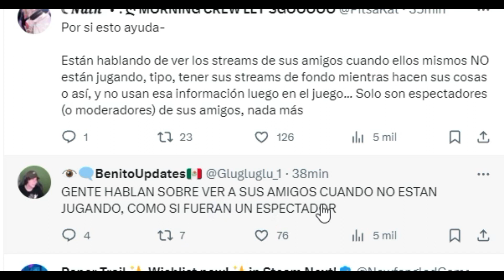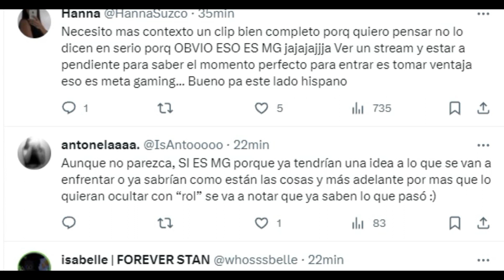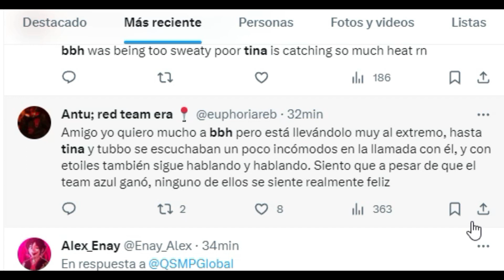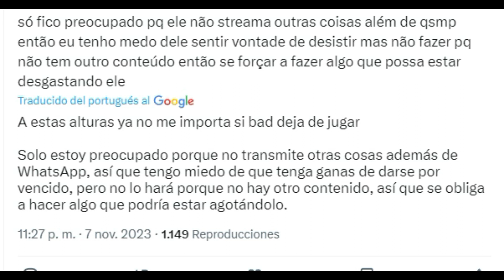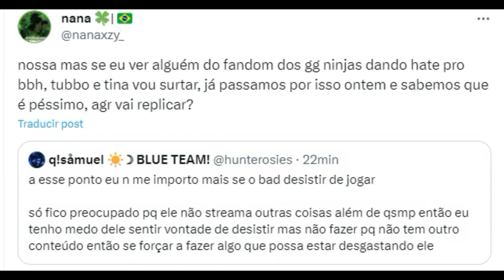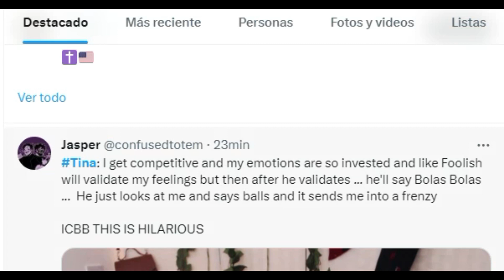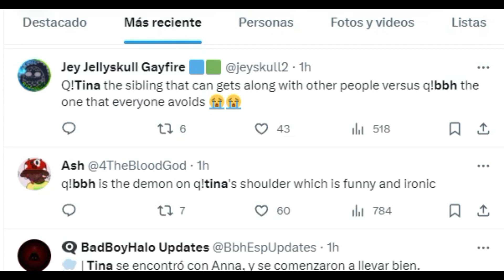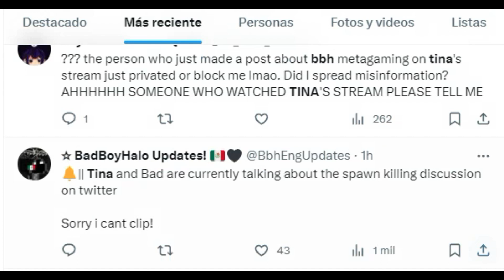ACUSAN AL EQUIPO AZUL DE METAGAMING EN PURGATORIO QSMP